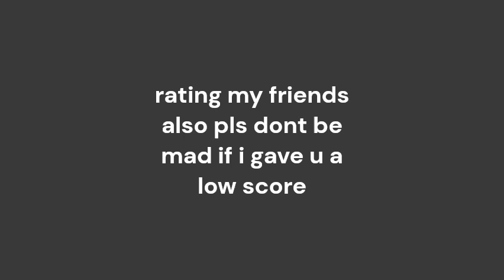rating my friends on roblox!!!! (sand)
sorry guys if i gave u low rating it because u are bad 🇱

also max sucks dont tell him i put this in the description of the vid